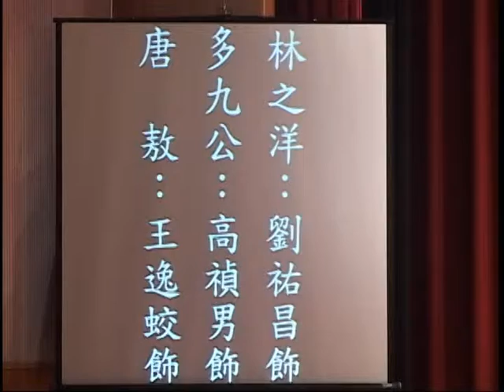2012.12.23.曲韻劇坊~廉錦楓-1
廉錦楓:黃惠英(票友)
支援演出:國光劇團